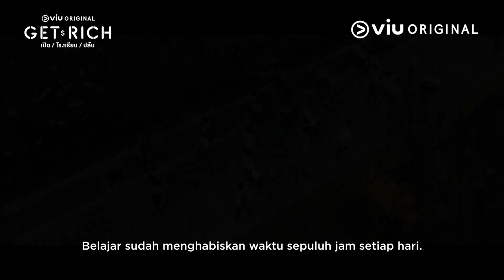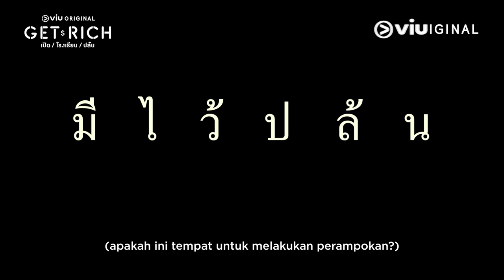Get Rich | Trailer | Minnie Phantira, Tonhon Tantivejakul, Sadanon Durongkavaroj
Semuanya tentang uang dan hubungan pribadi. Dengan nilai yang sangat baik dan keterampilan atletik, Rose diberikan beasiswa penuh di sekolah bergengsi dan terkenal dengan jaringannya yang kuat, SDBR School. Setelah masuk, dia mengetahui bahwa uang adalah satu-satunya hal yang akan membawanya ke tempat yang lebih tinggi di sekolah ini dan tentunya di dunia. Rose, sebagai siswa yang dibantu secara finansial, menemukan dirinya di bagian bawah rantai makanan.